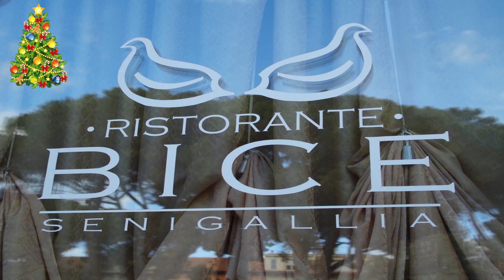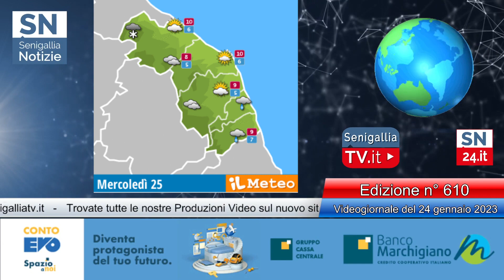Senigallia Tv - VideoGiornale Senigallia Notizie N°610 del 24-01-2023